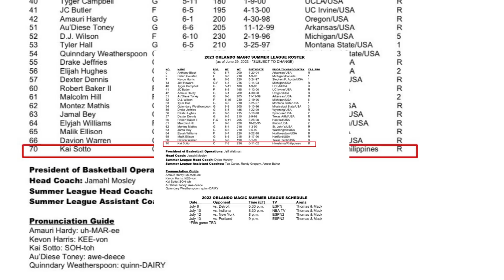Kai Sotto: Could be The Only Filipino NBA Undrafted Player Making Waves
All clips are the property of the NBA. All videos are edited to follow the "Free Use" guideline of Youtube.